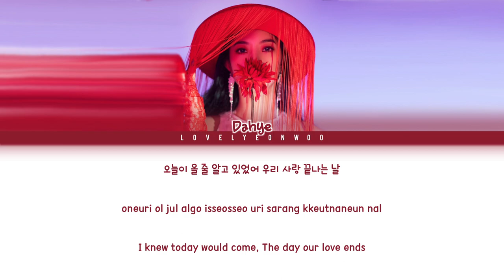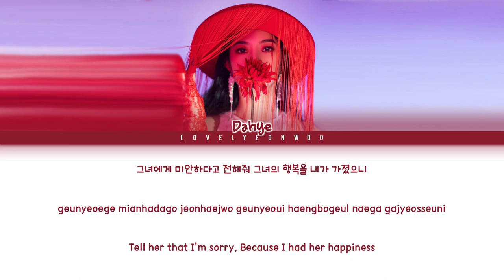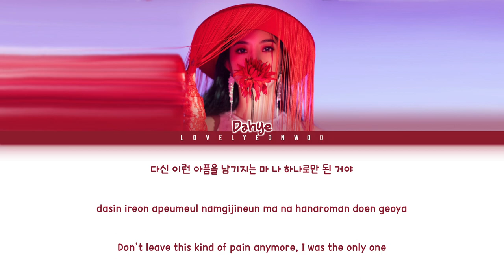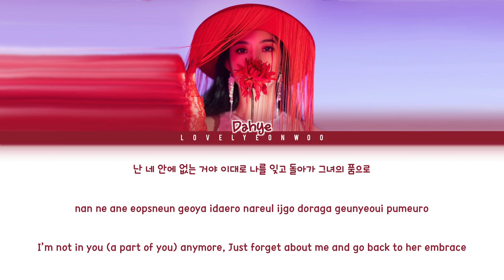DaHye (다혜) – Poison Lyrics (Color Coded Han/Rom/Eng)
Artist: DaHye (다혜)
Song: Poison
Album: ‘Poison’ Debut Single

HAN: music.naver
ROM: lovelyeonwoo

Fonts used:
Title: Callaghands
Name: 1HoonSkybori
Lyrics: 210Hayanbunpil
Thank you: Lovely Boys
Watermark: Bebas

Don’t reupload.